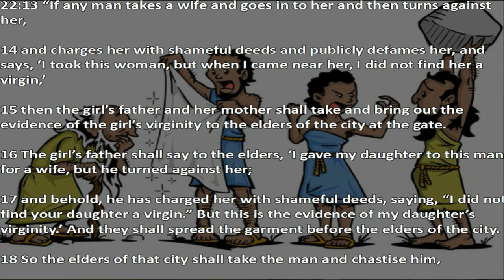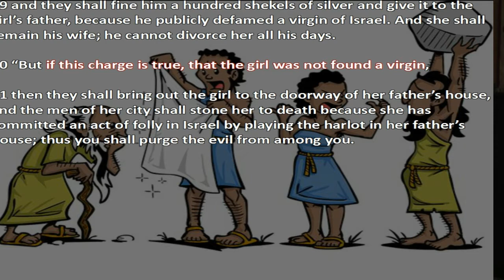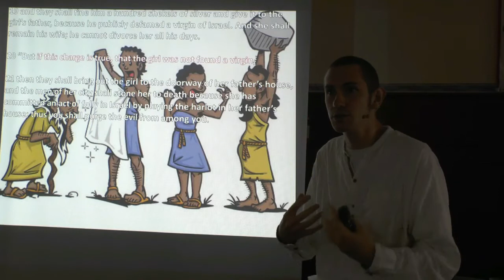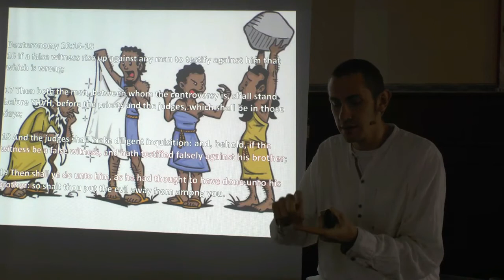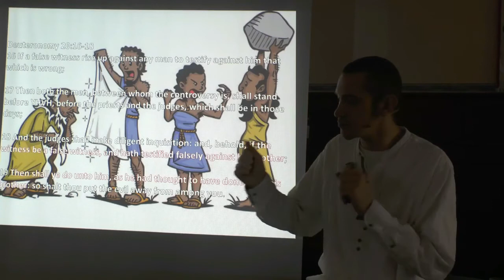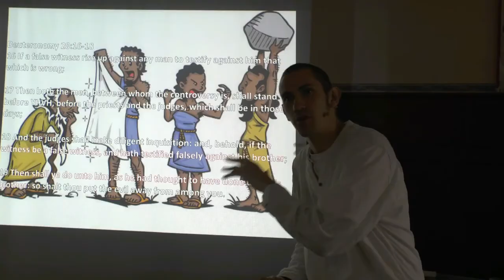Torah Apologetics 101 Part 10 - Bloody Sheets or Death!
In this series we answer some of the most common questions about Torah. This series should equip you to answer Torah's detractors.